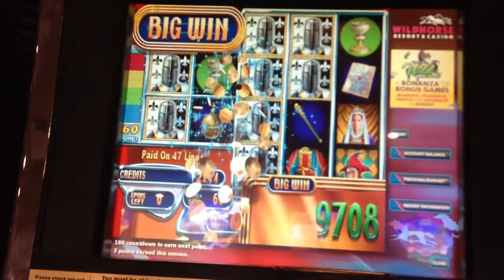Casino Slots Big Win